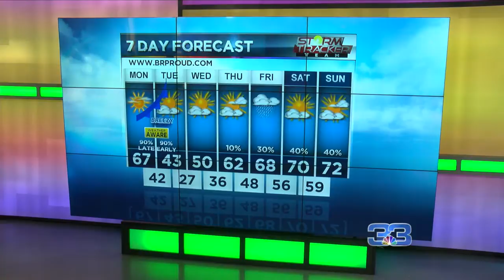StormTracker Team Forecast (January 28, 2019)